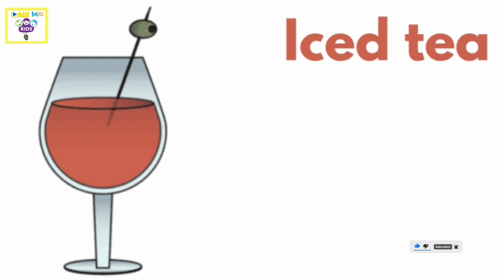Name of Some Drinks , Pronunciation of words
Name of some drinks we drink in our daily life some are good for our but some are not. Its just for learning and try to our best to gave you a some knowledge. But if any mistake in our pronunciations we apologies and please comment if pronounce a wrong

Regards
ChillMillKidsTV